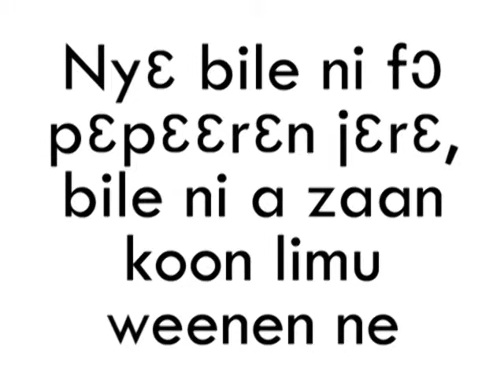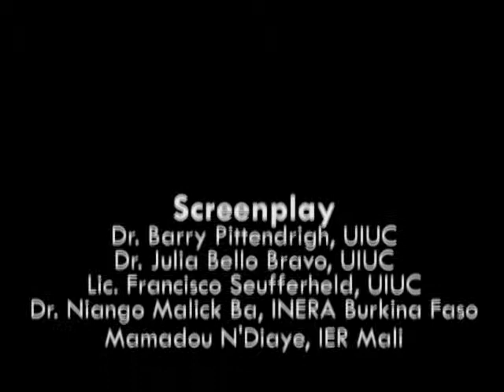Nyɛ bile ni fɔ pɛpɛɛrɛn jɛrɛ, bile ni a zaan koon limu weenen ne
Insecticide naturel à partir des fruits d'arbre de neem en san (accent du Burkina Faso)

Natural Insecticide from Neem Seeds in San (accent from Burkina Faso)

Naturally occurring insecticidal compounds can be extracted from neem (Azadirachta indica) seeds and sprayed onto crops to prevent pest insect damage. This animation explains how to prepare neem seeds to create a solution that can then be sprayed onto crops to kill pests.  This video is spoken in San